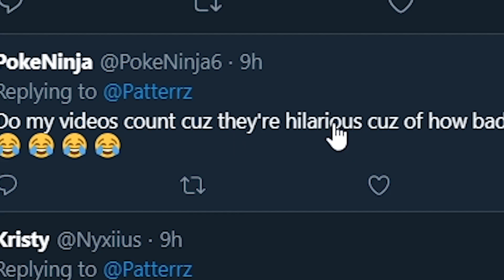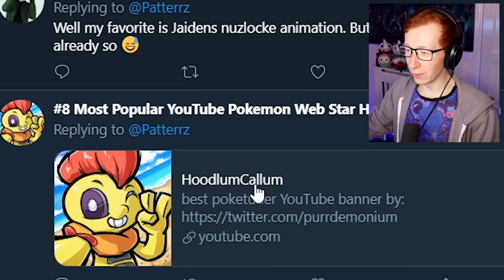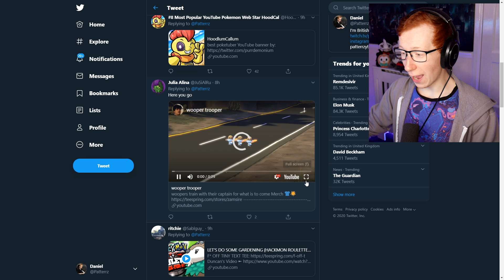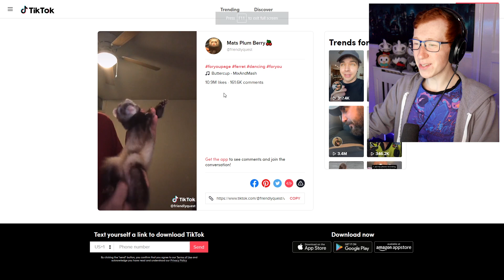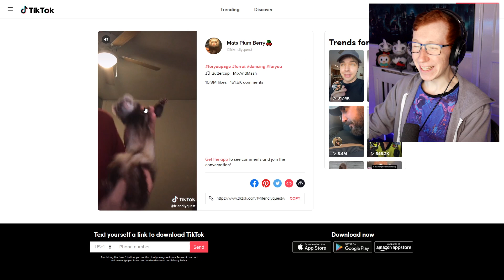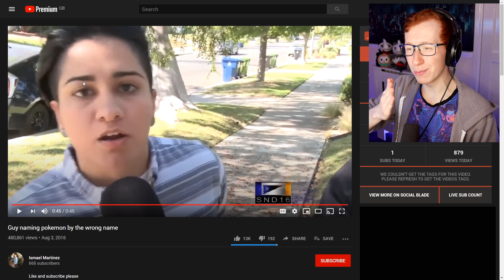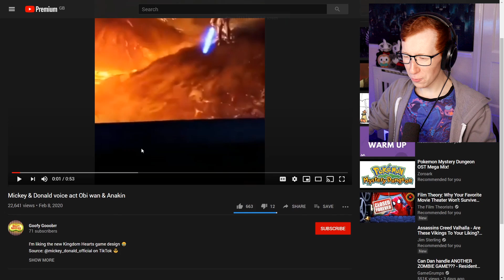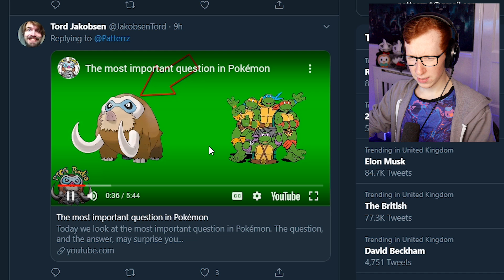Can these Pokemon Memes make me Laugh?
YOU LAUGH YOU LOSE, that's the aim of the game, do any of these videos make you laugh? Are you a being of perfection, immune to failing any Try not to laugh challenge? Let me know!
★ Important Links! ★
★ Use this Amazon link and ANYTHING you buy will support me!